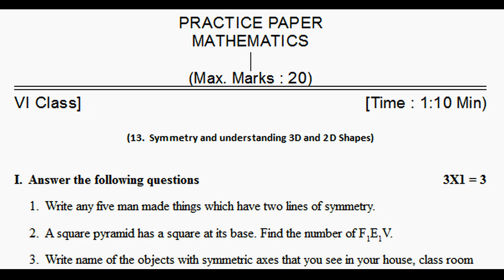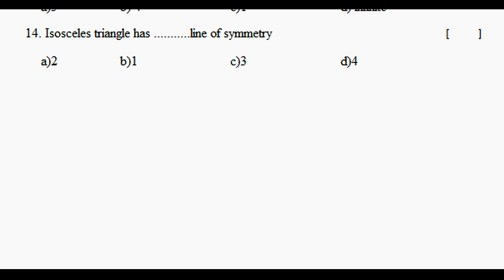6th class mathematics formative assessment exam | class 6 fa4 maths question paper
fa2 6th maths chapter wise question paper 2022, fa3 6th maths chapter wise question paper 2022, fa4 6th maths chapter wise question paper 2022,
6th class mathematics formative assessment exam | class 6 fa4 maths question paper | fa4 maths 6th

6th class maths fa1 model question paper | 6th class fa1 question paper maths 2021 | ts maths papers

Class 6 mathematics fa mini test paper answer sheet | 6th class fa maths test question answers

maths sa1 question paper class 6 : sa1 6th class mathematics test paper | class vi maths sa1 paper

ts 6th class maths index
Knowing Our Numbers
Whole Numbers
Measures of Lines and Angles
Integers
Fraction and Decimals
Data Handling
Symmetry
Practical Geometry
Understanding 3D and 2D Shapes
Answers

FA-1Papersmaths
SA-1Papersmaths

Mathematics formative assessment practice test paper class 6 | chapter wise mini test questions 6th
6th class maths sa1 chapter wise paper 2022,
6th class maths sa2 chapter wise paper 2022,
6th class sa1 exam maths chapter wise paper 2022,
6th class sa2 exam maths chapter wise paper 2022,
6th maths fa1 chapter wise model paper 2022,
6th maths fa2 chapter wise model paper 2022,
6th maths fa3 chapter wise model paper 2022,
6th maths fa4 chapter wise model paper 2022,
6th maths sa1 chapter wise model paper 2022,
6th maths sa2 chapter wise model paper 2022,